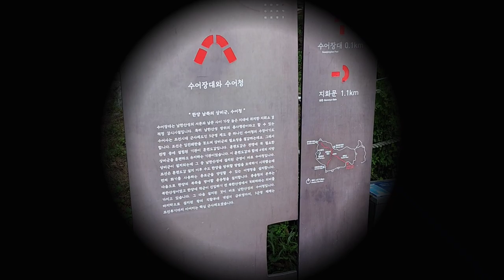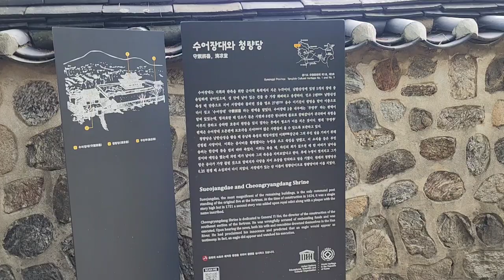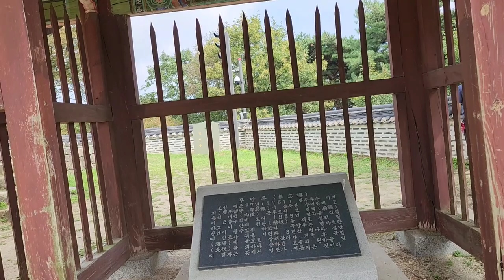[남한산성]남한산성내에 있는수어장대는 인조가 이곳에서 군사를 지휘한 곳 - 수어장대, 향나무, 이승만대통령기념식수, 무망루, 청량당 등 korea mountain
남한산성에 있는 수어장대이다
원래 이곳 산성에는 4개의 장대가 있었으나 지금은 한곳만 남아 있다
수어장대에는 장대뿐만 아니라 청량당, 오래된 향나무, 이승만대통령이 이곳을 공원화 조성을 선언하면서 심은 기념식수와 무망루 등이 있다